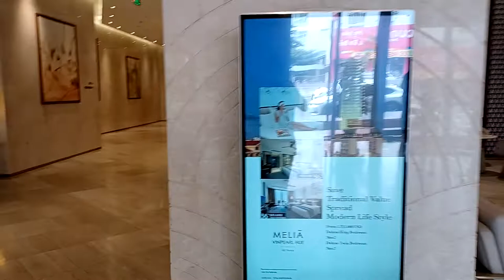lobby of the vinpearl hotel hue vietnam